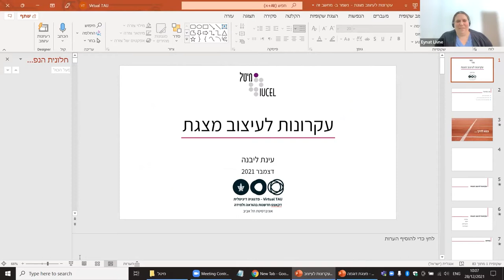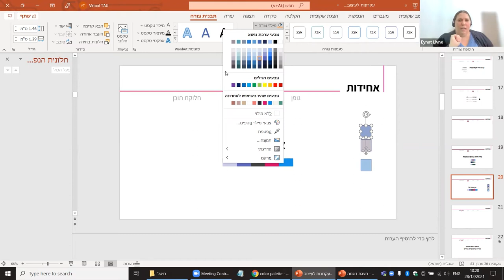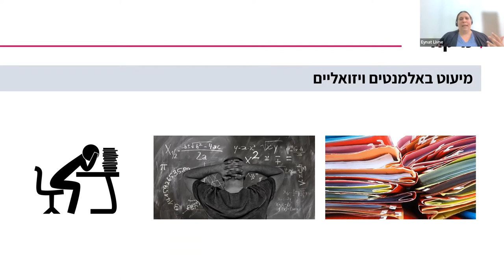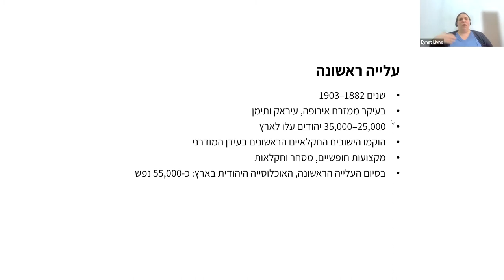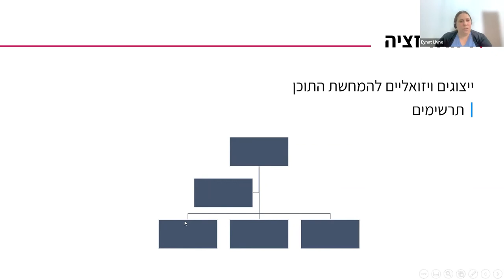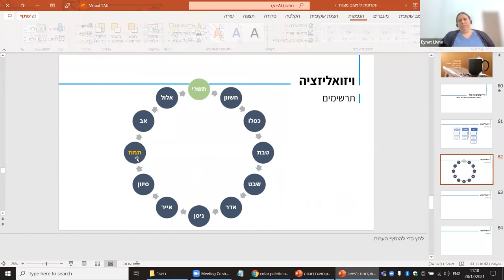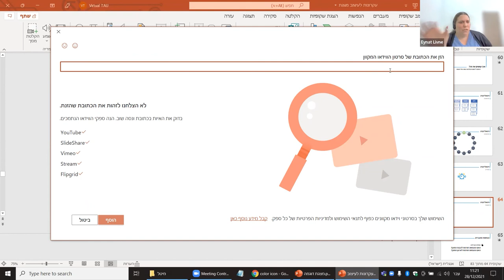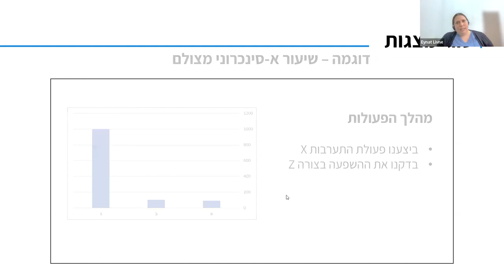עקרונות עיצוב מצגת